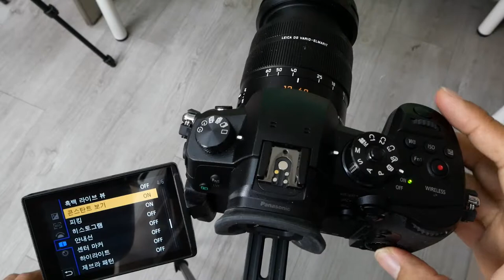Panasonic GH5 touch Mode Control